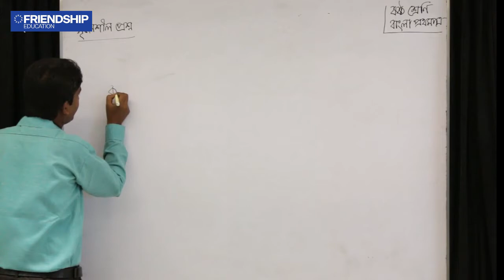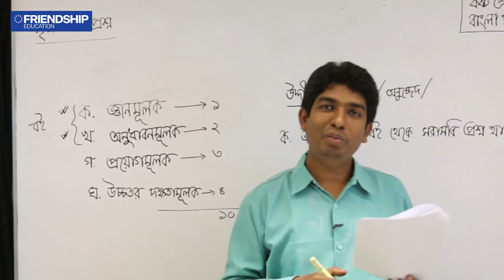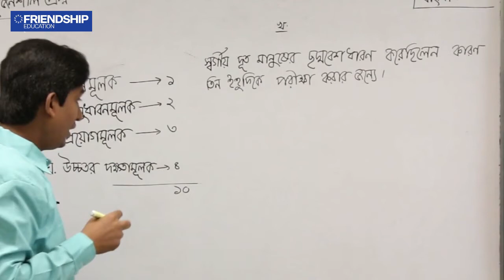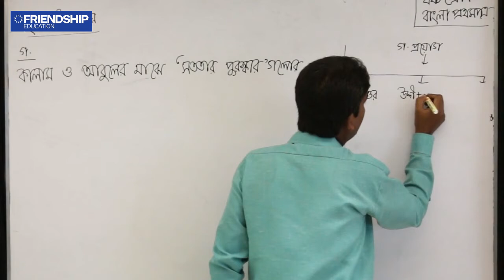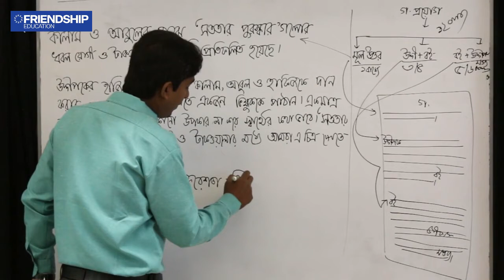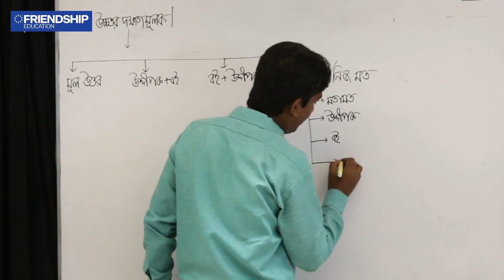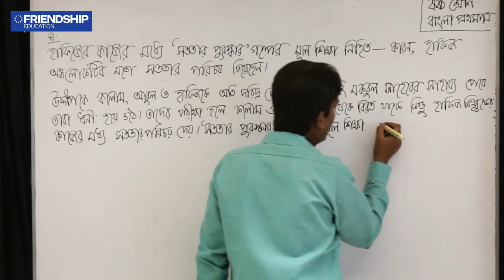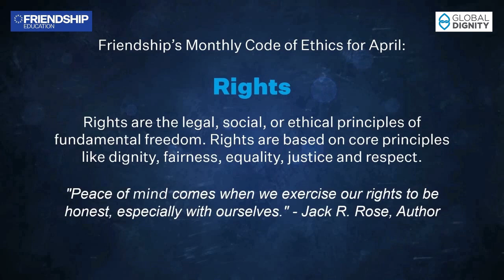বাংলা সাহিত্য- গদ্য - সততার পুরস্কার - ষষ্ঠ শ্রেণি